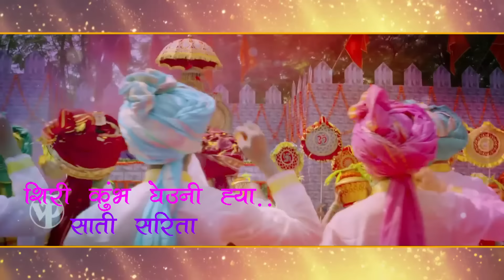Shivjayanti Special : Jagdamb Full Song With Lyrics | Mr. & Mrs. Sadachari | Vaibbhav Tatwawdi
Lyrical version "Jagdamb" Shivaji Maharaj song (Video)from an upcoming Marathi movie 'Mr. & Mrs. Sadachari ', directed by Ashish Wagh. The film stars Vaibhav Tatwawdi, Prarthana Behere, Mohan Joshi, Vijay Andalkar, Uma Sardeshmukh, Uday Nene, Sumukhi Pendse, Prasad Jawde.

🎬 *Credits* -
Song : *Jagdamb*
Movie : *Mr. & Mrs. Sadachari*
Singers : *Adarsh Shinde, Sayali Pankaj and Chorus*
Lyrics : *Pranit Kulkarni*